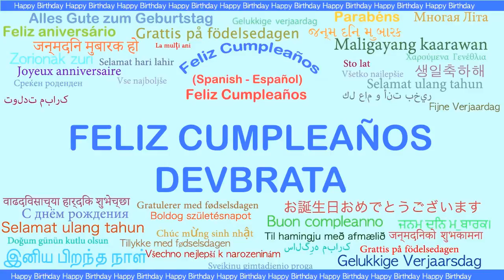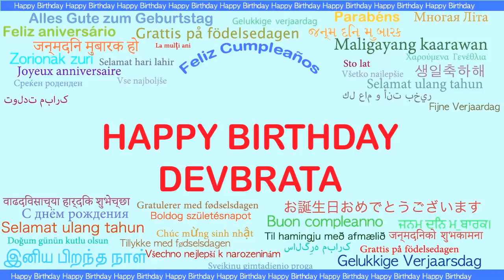Devbrata Languages Idiomas - Happy Birthday